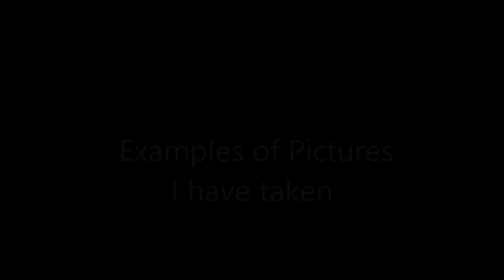First IRL video